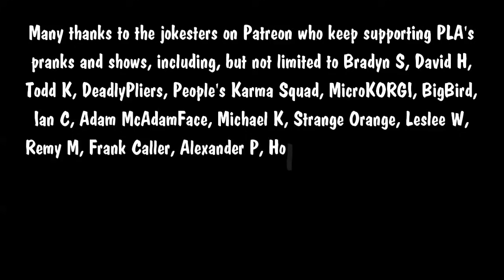The Snow Plow Show Episode 653 - Carol's Prank Call Kitchen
Here’s a live show that happened immediately after the Daisy Pendergrass Show and right before the Take Off Your Pants show. I guess Carol just got caught up in women’s prank call night and wanted to be a part of it all. This episode was inked by BLACKPINK IN YOUR AREA, Chris C, Theo P, RyanB, and 4.OC.RV.HOBOS.

The background music during the opening prank is by MicroKORGI and Quickfireyt, the show’s theme song is is by Shiftypop, the background music during the intro talky talk is Forest of Wonder by Philter, the background music during the live portion was Manic Monday by The Bangles, the background music during the voicemails is Comfortably Numb by Josh Cohen, the ending song is Kool Dreamz by Rappy McRapperson.